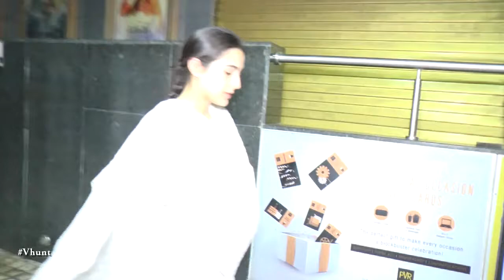Cast And Crew Of Kedarnath - Kedarnath Movie Special Videos - बॉलीवुड की नई खबर २०१८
Watch Sushant Singh Rajput and Sara Ali Khan starrer Kedarnath movie special video - Cast And Crew Of Kedarnath